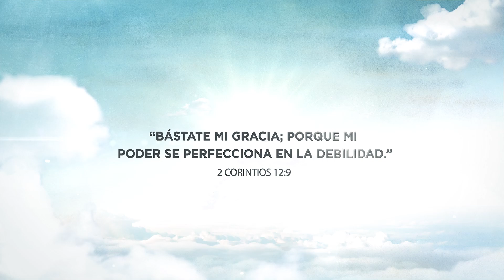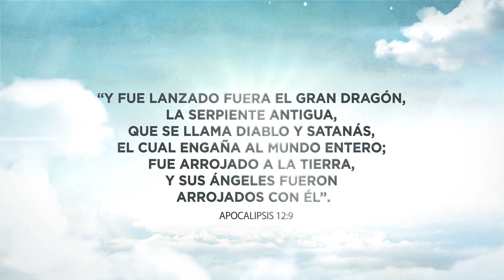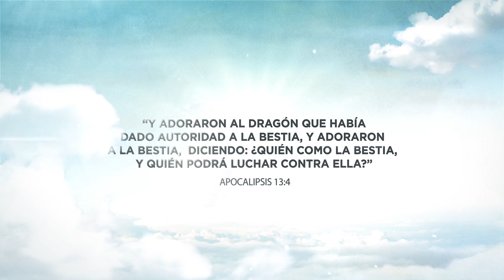📍DÍA 9 - LA MARCA DE LA BESTIA Y LA ORACIÓN 🙏 / 10 Días de oración - Jorge Iturra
☝️El tercer y último de los mensajes de los tres ángeles ✨✨✨es una de las advertencias solemnes que encontramos en la Biblia 📖
Este mensaje habla de un momento que vendrá cuando la Iglesia y el Estado se unirán bajo la autoridad del Papa para imponer la adoración en el primer día de la semana. Sólo con Cristo puedes ser fiel hasta el fin.

¡Participa y proclamemos al mundo el mensaje de los tres ángeles!🙌
🗓️ Del 3 al 12 de MARZO 2022
⏰ 06:00 h.

Déjanos tu pedido de oración en el chat, y estaremos orando por cada uno de ellos. 🙏🏻⬇️